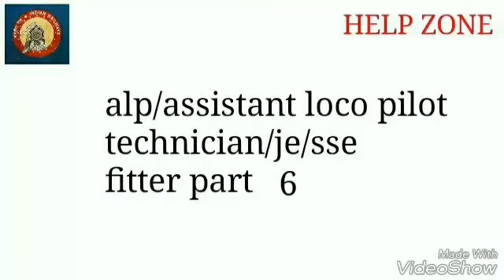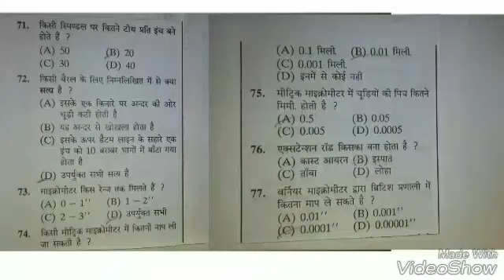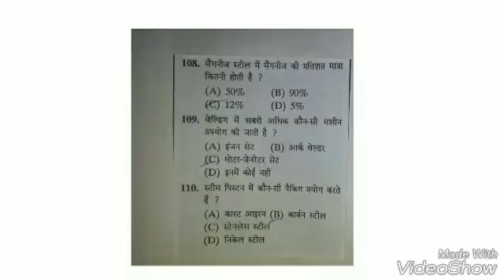indian railway syllabus/questions alp/assistant loco pilot/technician/je/sse post